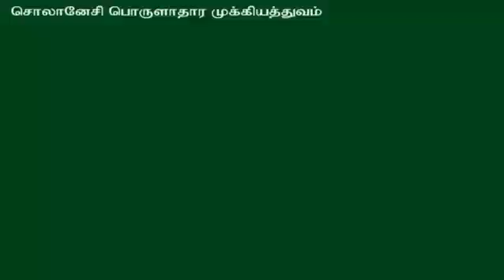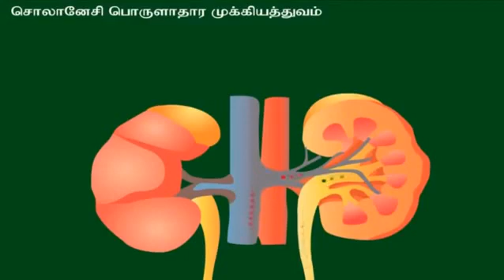Family of Solanacy in Tamil explanation